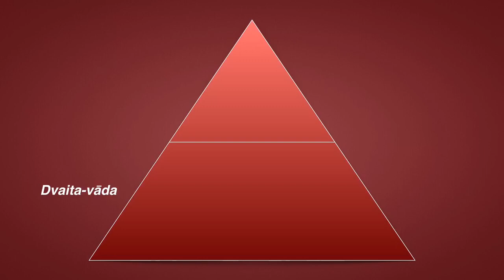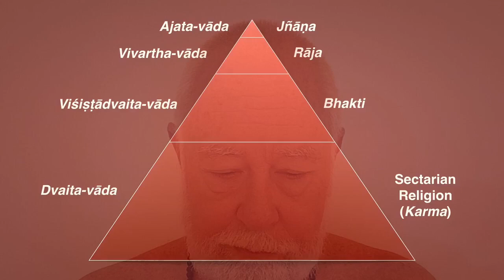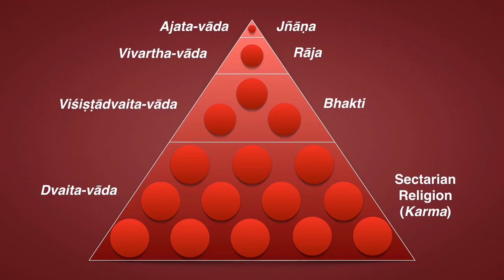Value of this Teaching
The scope of this Teaching is beyond any other. It covers the whole field of spiritual development. Thus its value is unprecedented.